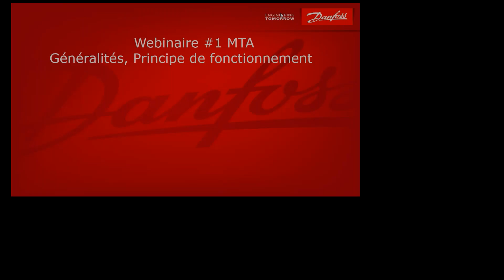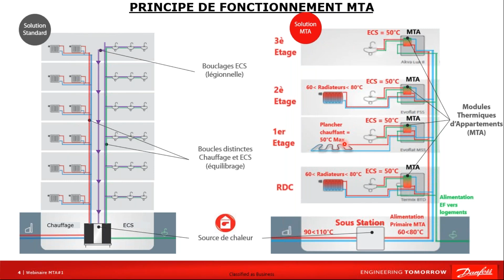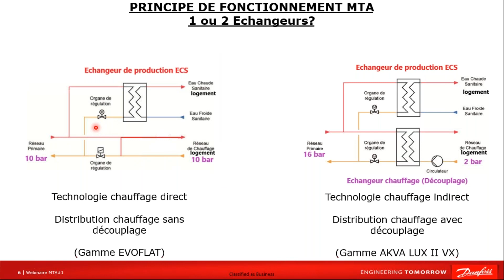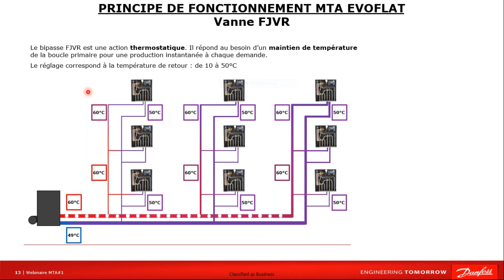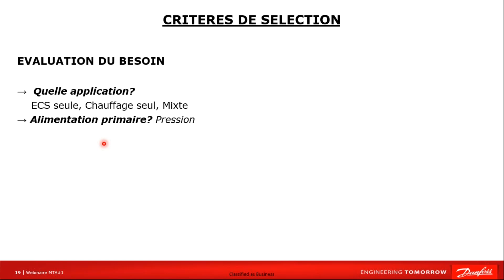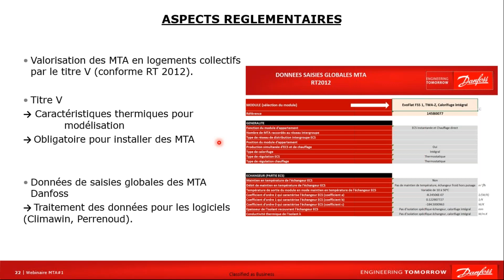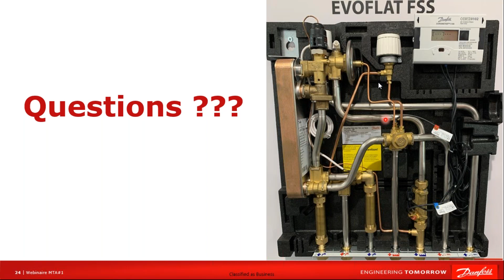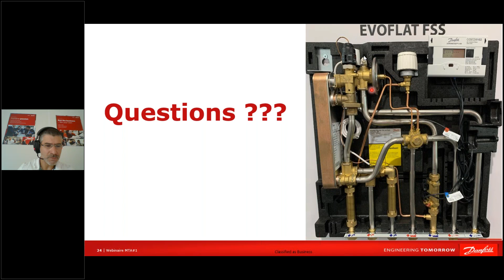MTA - Généralités sur le principe de fonctionnement et applications associées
Webinaire présentant le principe de fonctionnement des Modules Thermiques d'Appartements (Préparation Instantanée ECS, Chauffage direct/indirect), les applications associées (Chauffage seul, ECS Seule, Mixte) et la gamme de MTA Danfoss disponible.